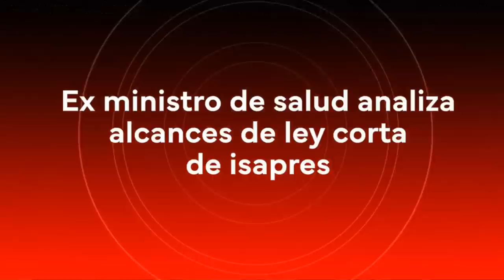Ex ministro de Salud: “Con este proyecto son inviables las isapres”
Conversación y análisis junto a Emilio Santelices, ex ministro de Salud, para analizar los alcances de ley corta de ISAPRES.